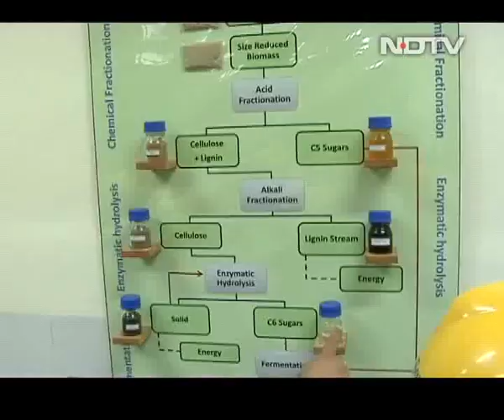At a plant in Uttarakhand, technology that turns crop-waste into fuel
Scientists in India have come up with a solution to clean up dirty air which will also reduce the country's oil import bill and its carbon footprint. Science minister Dr. Harsh Vardhan inaugurated a new industrial plant that converts agricultural waste to biofuel that does all of these.